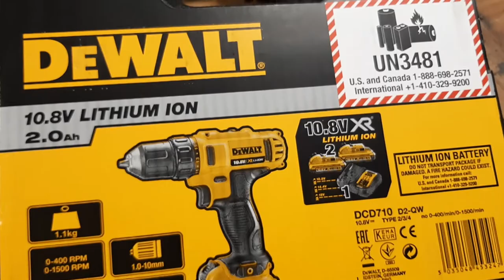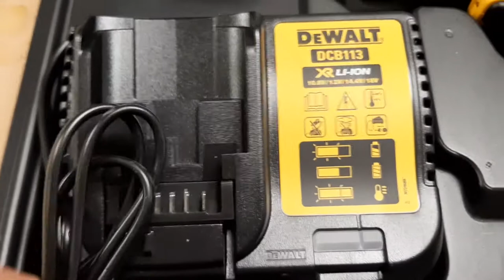Unboxing Dewalt DCD710D2.Brushless Drill